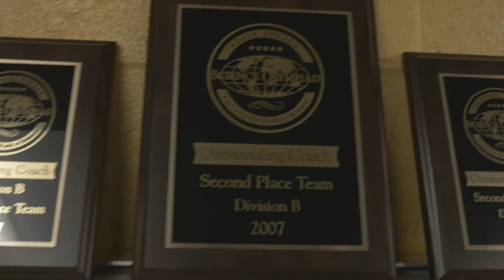SSA Middle School Science Olympiad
Learn about the Shady Side Academy Middle School Science Olympiad team, which offers students the opportunity to develop creative thinking and scientific reasoning skills beyond the classroom. The Middle School SciOly team has a great tradition of success, having won five state championships and advanced to the national tournament 10 times since 2003.